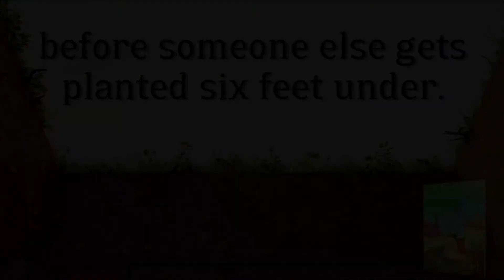"Fly Me to the Tomb" by Denise Swanson - A Devereaux's Dime Store Mystery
"Fly Me to the Tomb"
by Denise Swanson

When Aaron Burgess is found slumped over the steering wheel of his tractor and rushed to the Underwood Medical Clinic by his friend and business partner Quito Escobar, no one expected that the situation would turn into a homicide investigation. But when it does, newly licensed private investigator Devereaux Sinclair and her fiancé Jake Del Vecchio are hired to find the murderer. Was Aaron a random victim of some psycho killer or was his murder something much much more personal?

Love is in the air of Shadow Bend, Missouri. Dev and Jake are engaged and moving in together. Jake’s ex-wife is working for and dating Dev’s ex-boyfriend. And Jake’s Uncle Tony has been reunited with his first sweetheart, Birdie. It even looks as if Dev’s BFF, Boone St. Onge, has found his special someone.

But romance comes to a screeching halt when a mysterious murder takes place. This puzzle isn’t just whodunnit, but how and why.

 With a short list of suspects, Dev and Jake are in a race to figure out the answers before someone else gets planted six feet under.